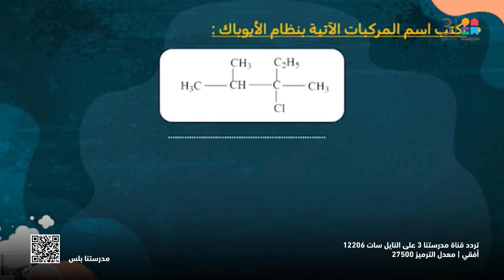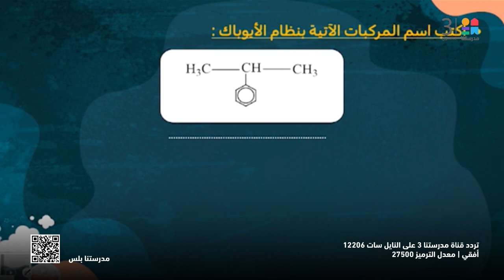الكيمياء | تسمية الالكانات